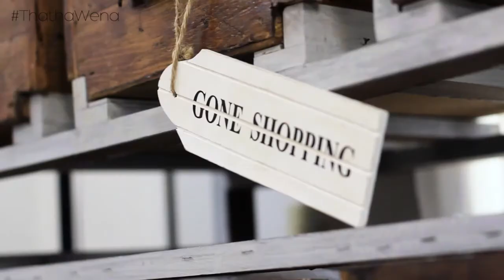Thatha Wena E3 Season 1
🎥🇿🇼 THATHA WENA - Episode 3 of Season ONE, talking the Writing & Reading Culture in Zimbabwe with Publisher/Editor - Jane Morris and Actor/Poet - Philani Nyoni | EVERY THURSDAY at 17:30hrs on ZBC TV - Channel 280 DSTV with Gilmore Tee & Mbo Mahocs.

ThathaWena is a Zimbabwean Pan African Magazine show which seeks to tap into the mind-set of our continents drivers on issues and topics that are necessary to building our country and continent using television.